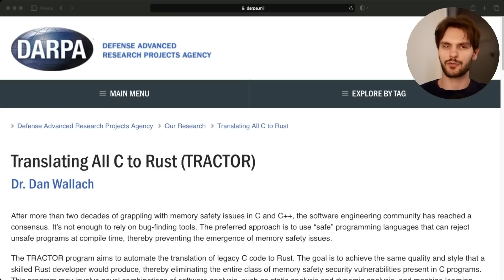US Gov to convert all C to Rust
· The US government is planning to convert all C code to Rust. The Defense Advanced Research Projects Agency, better known as DARPA, just launched a project called TRACTOR, which stands for Translating All C TO Rust. Even I was shocked when I first heard about this bold plan :)